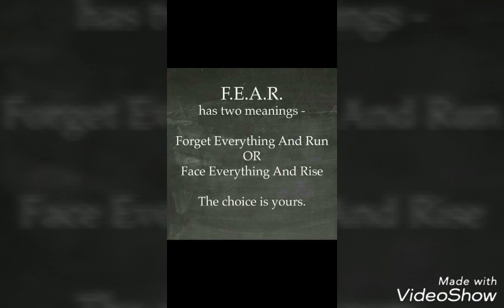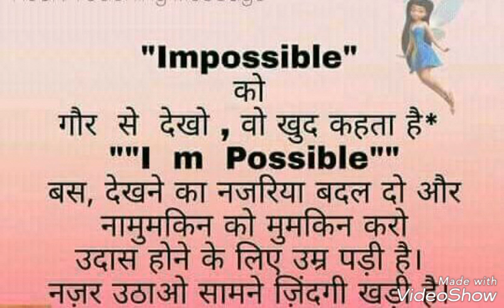Soran Singh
Bandeya song